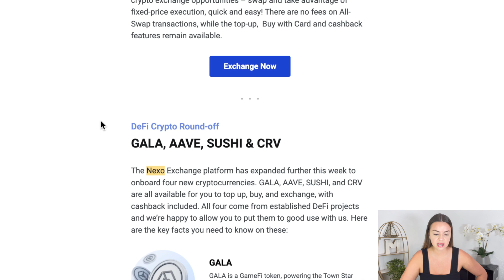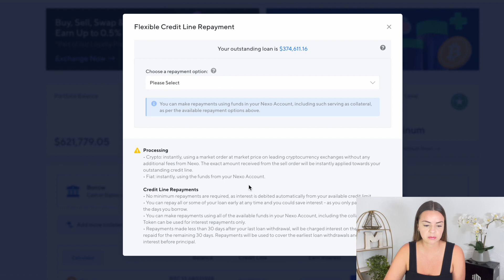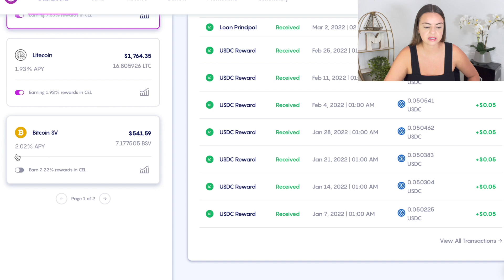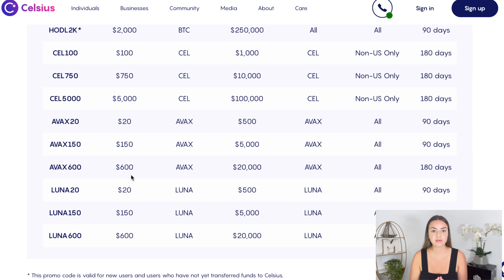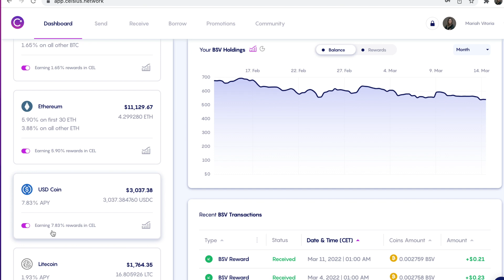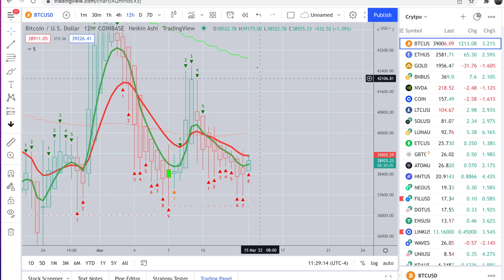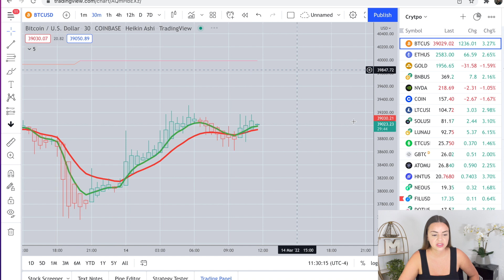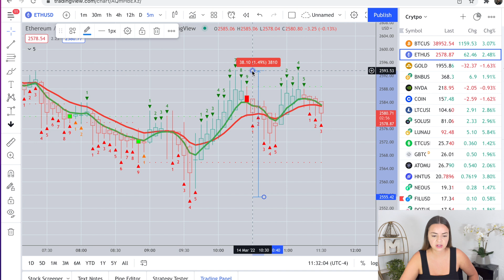CHARTS LOOK BAD!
I'm on TikTok now! @mariahmonetize

🎁 FREE STUFF 👇
Hey you! Yeah, you! Want awesome (and even free) stuff? Come and get some! 🎁👇

📌 This list is all things I’ve 𝘱𝘦𝘳𝘴𝘰𝘯𝘢𝘭𝘭𝘺 used and loved on my path to financial independence.

Now for the 🆓 stuff . . . 🥳

If you’re totally committed to the path to financial freedom through investing, alt income, and creative businesses, here’s even more resources that I use on the daily that you can use too!

Code: d7886a

❏ Start Earning on Kraken!

If you want EVEN MORE content on all things crypto, financial freedom, alt income & my life in paradise then come and join the party! 🥳 Leave a comment after following and you may get featured! ⇣